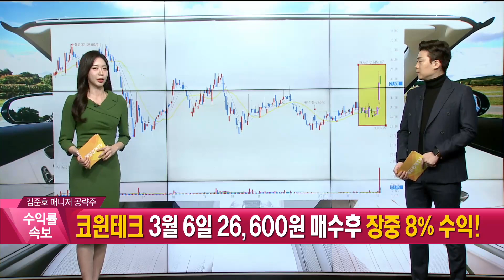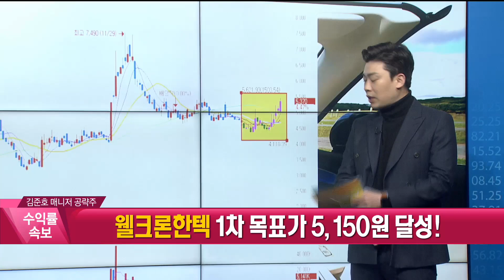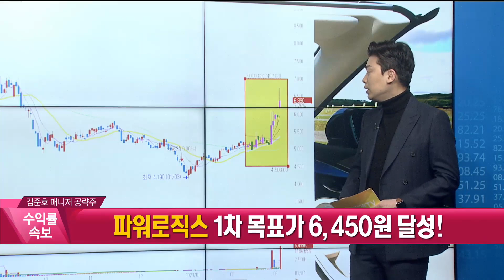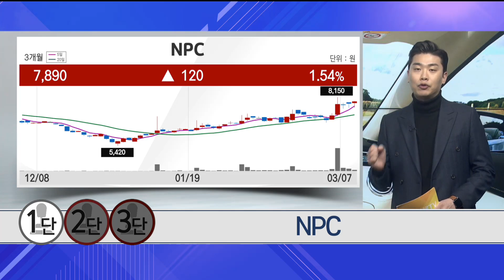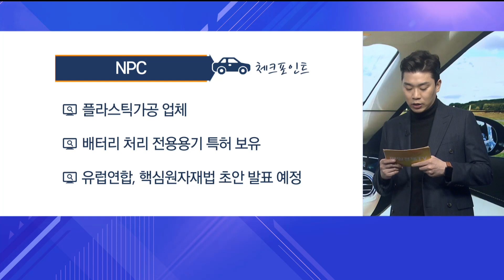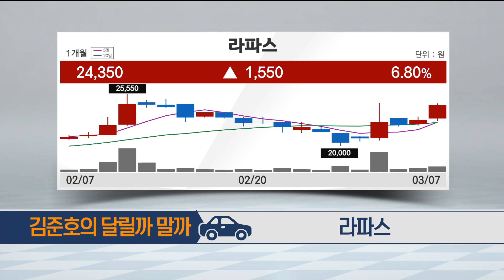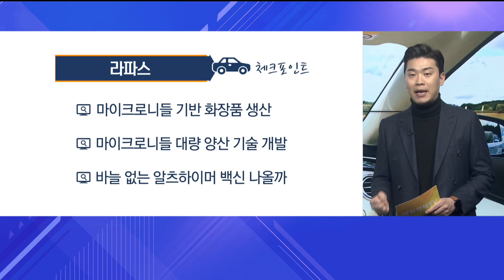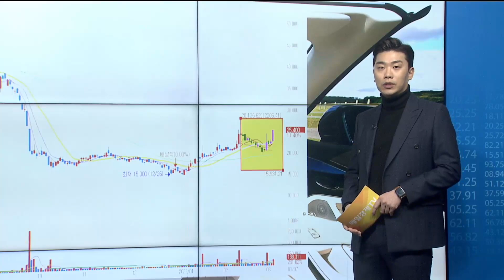[당장 사세요! 단기투자 종목] NPC 라파스 _MBN골드 김준호 매니저 #03/07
NPC# 라파스# 단기투자